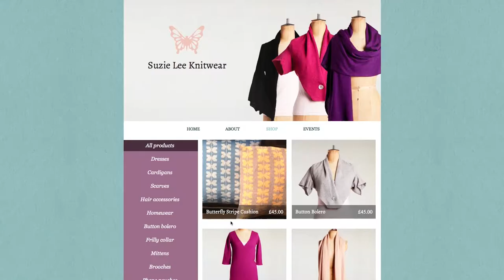Suzie Lee Knitwear- A business powered by hibu (Full Version)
Suzi Lee wants to spend her time designing beautiful, bespoke knitwear and not on perfecting her website. She tells us how easy she found it to get the website she wanted with the hibu "Do it for me service". See how you could benefit from one of packages and try us out for 30 days, completely free